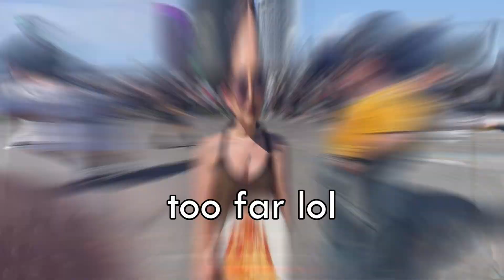We went to SICK NEW WORLD Festival (Las Vegas, NV)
On May 13, we went to the Sick New World Festival. The line up for this festival was crazy and created buzz around the event as soon as it was announced. Luckily, we were able to secure tickets. At the time the tickets went live, they sold out after only about an hour or so. Here is our experience at the festival on this insanely hot day in Las Vegas, Nevada.